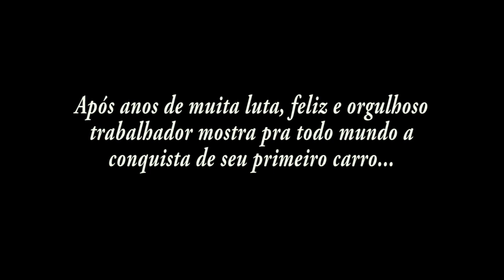TRABALHADOR CONQUISTA NOVO CARRO....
APOS ANOS DE MUITO LUTA, FELIZ E ORGULHOSO TRABALHADOR MOSTRA OBJETO DE SUA CONQUISTA, UM CARRO NOVO...